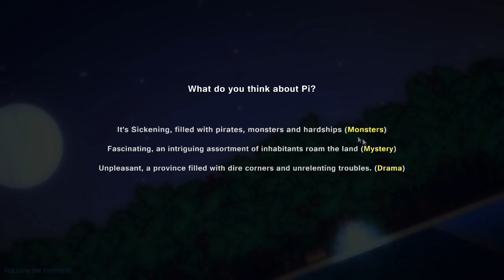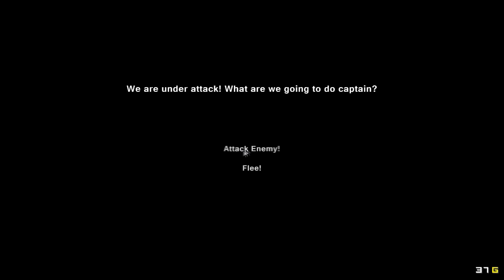[CZ] Dr.Z hraje... Pixel Piracy 02 - Piráti nechtějí žrát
Dr.Z brázdí oceány s piráty, kteří nejsou zrovna nejlepší posádkou.